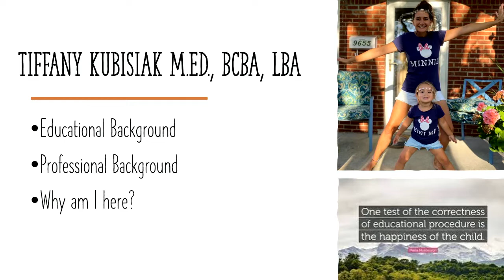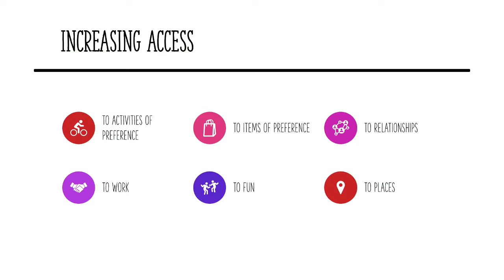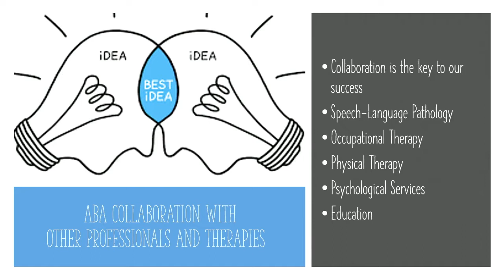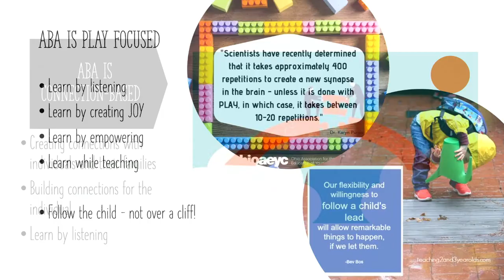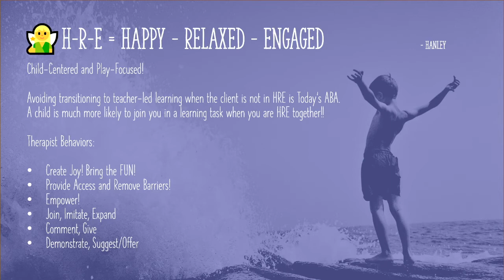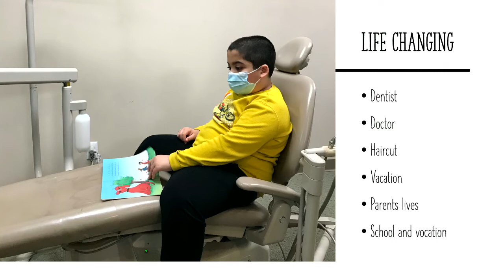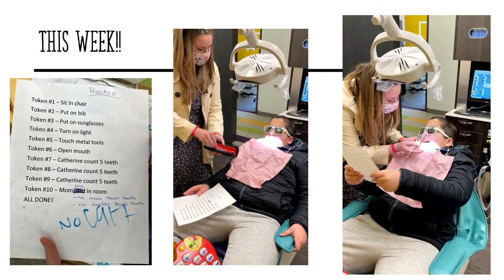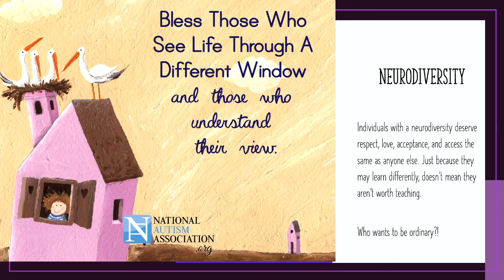ABA Today: Relationship Building, Connection-Based, Child-Centered and Play-Focused!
Recorded at AAoM's 2022 Navigating Autism Today Conference on March 18th, 2022 at Suburban Collection Showplace. Presented by Children's Foundation.